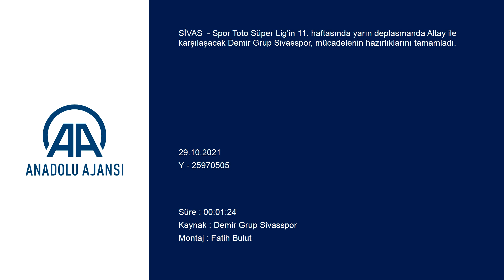Sivasspor, Altay maçının hazırlıklarını tamamladı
GÖRÜNTÜ DÖKÜMÜ :
- Sivasspor'un antrenmanı Sivasspor, Altay maçının hazırlıklarını tamamladı
SİVAS (AA) - Spor Toto Süper Lig'in 11. haftasında yarın deplasmanda Altay ile karşılaşacak Demir Grup Sivasspor, mücadelenin hazırlıklarını tamamladı.
Kulüpten yapılan açıklamaya göre, teknik direktör Rıza Çalımbay yönetiminde İzmirspor İnciraltı Cavit Ölçer Tesisleri'nde gerçekleştirilen antrenman, 1 saat sürdü.
Isınma, açma ve germe hareketleriyle başlayan antrenman, top kapma, pas ve pres çalışmasıyla sona erdi.
Altay ile Demir Grup Sivasspor, yarın saat 16.00'da Bornova Aziz Kocaoğlu Stadı'nda karşılaşacak. Mücadelede hakem Erkan Özdamar görev yapacak.
Kırmızı-beyazlı ekipte Altay maçı öncesi Aaron Appindangoye, Koray Altınay ve Jorge Felix'in sakatlığı bulunuyor.